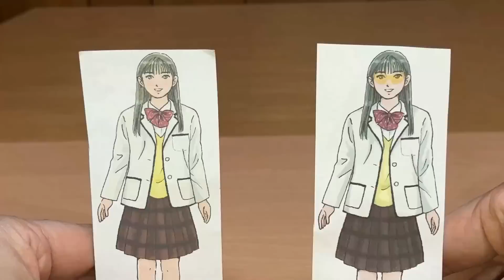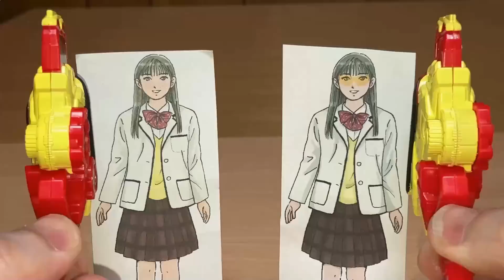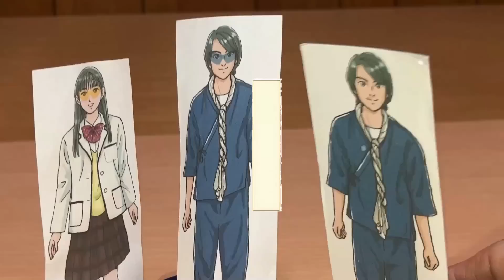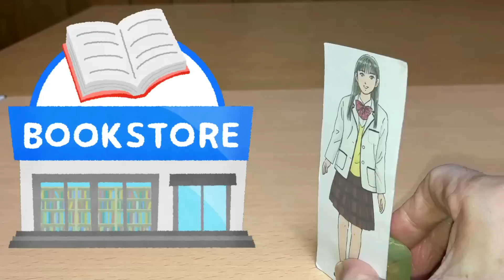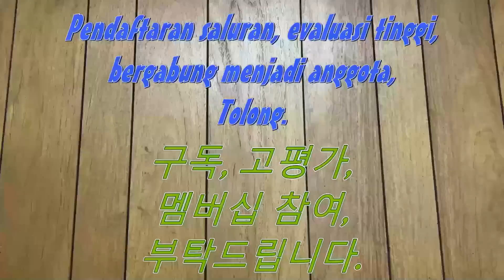ゴールドンオニシスターで祭りだ！暴太郎戦隊ドンブラザーズ ドン43話④ 完結！新初恋ヒーロー！再現戦隊 Avataro Sentai Donbrothers ep43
暴太郎戦隊ドンブラザーズ ドン43話「トキかけナゾかけ」劇中シーンを香坂真帆氏に描いていただいたイラスト、DXオミコシフェニックス、ゴールドンモモタロウ、ドンオニタイジン、チェンジヒーローズ、DX虎龍攻神、DXトラドラオニタイジン等で再現しました。パート④。

二人そろった未来のはるかと現代のはるか！
オニ×2！さらにゴールドアバターチェンジでオニシスターもゴールドンに！
サルロボタロウと共に未来のムラサメを撃破せよ！

[現在の配役]
ソノイ怪人態：グリスブリザード（仮面ライダービルド）
ソノニ怪人態：ポッピー（仮面ライダーエグゼイド）
ソノザ怪人態：レジエル（仮面ライダーセイバー）
ソノシ怪人態：ゲイツウィザードアーマー（仮面ライダージオウ）

ヒロカラ（特ソン・アニソンカラオケ）様が製作された「【MIDI/カラオケ】暴太郎戦隊ドンブラザーズ ED「Don't Boo!ドンブラザーズ」 - "Avataro Sentai Donbrothers, Ending theme"【耳コピしてみた】」をBGMとして使わせていただきました。

サブチャンネル【再現戦隊追加戦士Maeta GOLD】も応援してね♪ガキ使トーク再現始めました♪

2020年1月9日に視聴者様を対象に年齢層のアンケートを実施して、下記の結果を得ました。
30歳以上(30 years or older) 58%
20歳以上(20 years or older) 12%
15-19歳(15 to 19 years) 12%
13-14歳(13 or 14) 8%
12歳未満(Under 12) 10%